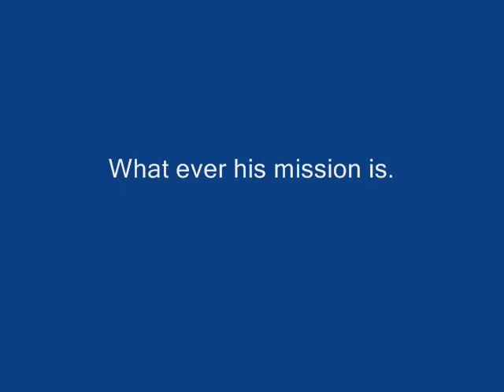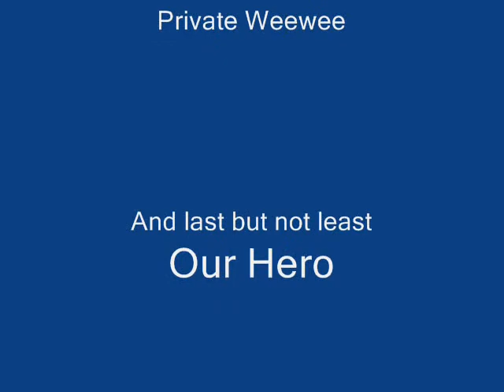Pivot Headlines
Private Doopie goes on a secret mission.